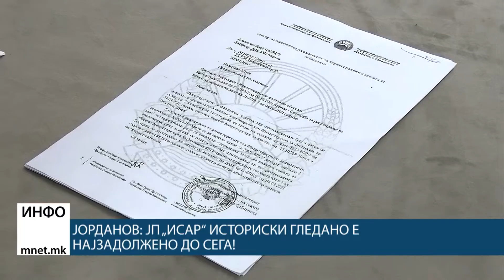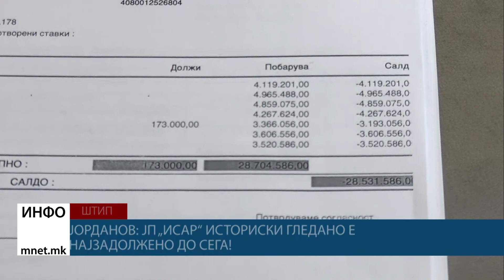Јорданов: ЈП „Исар“ историски гледано е најзадолжено до сега!